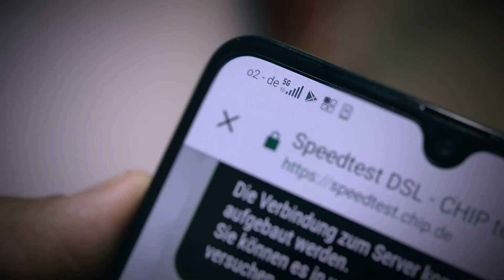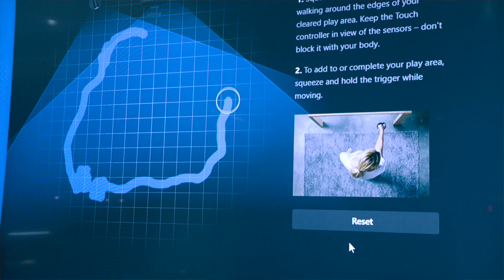5G Innovationsraum im BASECAMP Berlin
Telefónica Deutschland hat das erste 5G Campus-Netz der Hauptstadt in ihrem BASECAMP in Berlin-Mitte gestartet. Der Telekommunikationsanbieter ist bei lokalen 5G-Lösungen führend in Deutschland. Dank der 5G Indoor Campus-Lösung wird das BASECAMP in den kommenden Monaten zum „5G Innovationsraum“. Das BASECAMP wird es allen interessierten Politikern, Wirtschaftsvertretern, Gründern und Verbrauchern ermöglichen, die neue Mobilfunk-Technologie in der realen Welt auszuprobieren und kennenzulernen.